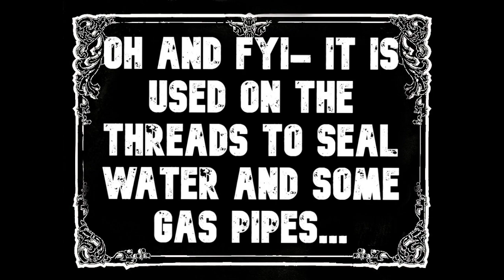342 TEFLON TAPE HOLDER Video #